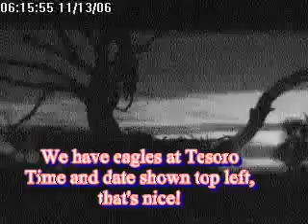Tesoro eagles Nov 13 06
Tesoro eagles Nov 13 06 nest building